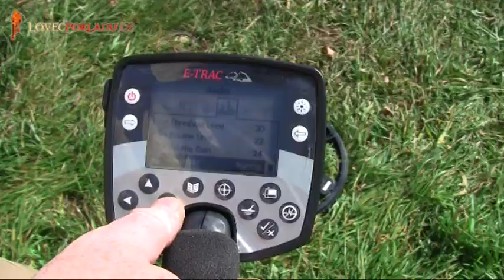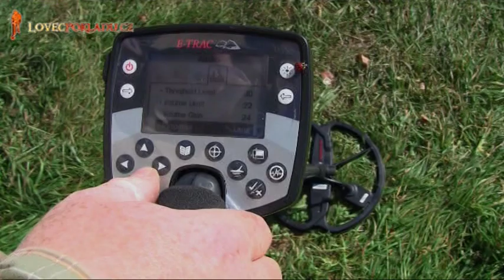Detektor kovů E-trac - audio.mpg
Video je jednou ze součástí šestiměsíčního testu detektoru kovů Minelab E-trac. Celý test je uveřejněný na

Zde najdete také všechny informace  o detektoru kovů Minelab E-Trac včetně řady pdf v Čj.